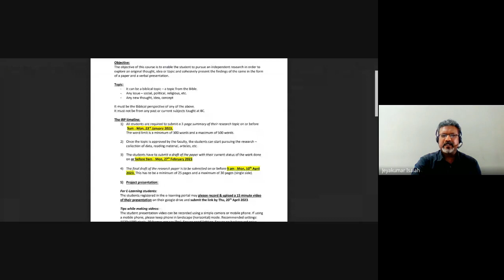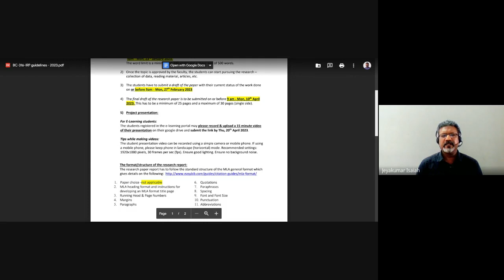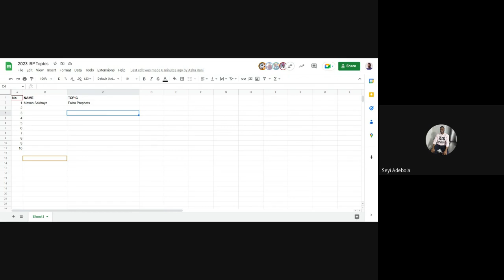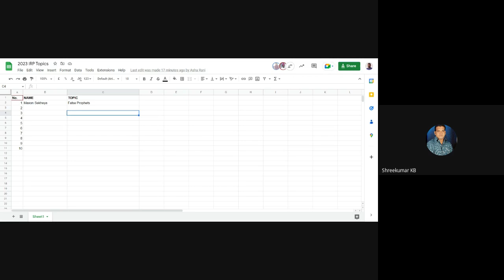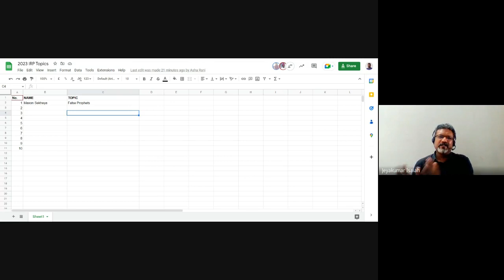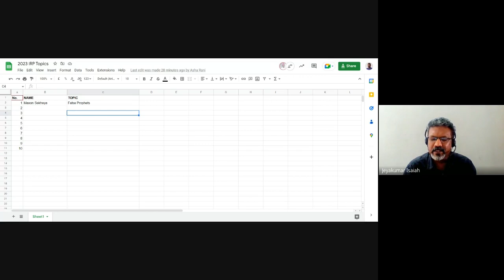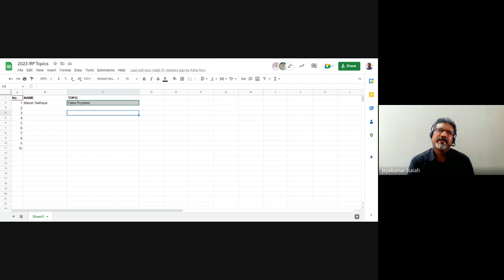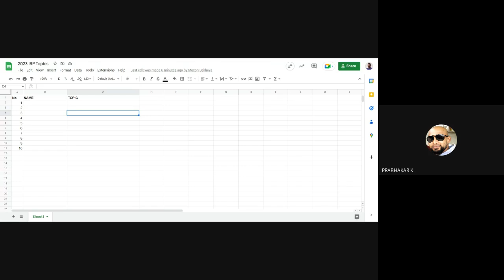Independent Research Paper| Lecture 2 : BC316-IRP-20230117